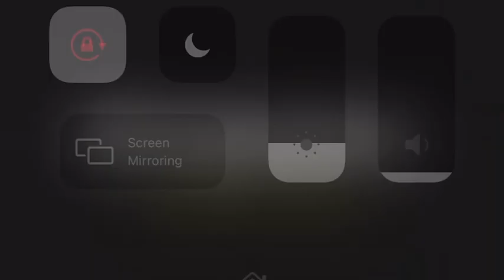Manu Ríos interview x Esquire Germany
This interview has been published in light of Manu’s new cover feature on the Esquire Germany special limited edition of their autumn 2021 magazine. you can find all photos and videos shot for this magazine and more info about it here:

• manu’s social media •

• for updates on manu •